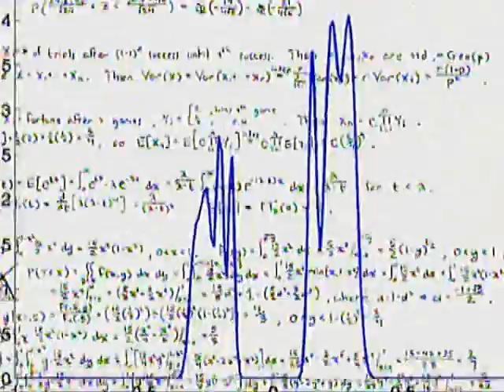Dr Alan Whanger's Technique -- Possible Image Formation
Dr Alan Whanger's dual image polarization overlays that are projected on screen as one image to detect X-ray like skull features on the face of the man on the shroud.
 If one assumes that the radiocarbonists' claim that the Shroud of Turin is a 14th century forgery is correct. It is based on what that conclusion tells us about the forger. It tells us that:

1. The forger first painted the bloodstains before he painted the image.

2. The forger integrated forensic qualities to his image that would only be known 20th century science.

3. The forger duplicated blood flow patterns in perfect forensic agreement to blood flow from the wrists at 65° from vertical to suggest the exact crucifixion position of the arms.

4. The forger "painted" the blood flows with genuine group AB blood that he had "spiked" with excessive amounts of bilirubin since the forger knew that severe concussive scourging with a Roman flagrum would cause erythrocyte hemolysis and jaundice.

5. The forger "plotted" the scourge marks on the body of the "man in the shroud" to be consistent under forensic examination with two scourgers of varying height.

6. The forger also duplicated abrasion and compression marks on the scourge wounds of the shoulders to suggest to 20th century forensic examiners that the "man in the shroud" had carried a heavy weight following the scourging.

7. The forger, against all convention of medieval artistry, painted the body he was "hoaxing" as Jesus of Nazareth, nude to conform to genuine Roman crucifixions.

8. The forger, as the forensic genius he was, illustrated the nails of crucifixion accurately through the wrists rather than the hands as in all other conventional medieval representations. He also took into account that the thumbs of a crucified victim would rotate inward as a result of median nerve damage as the nails passed through the spaces of Destot.

9. The forger was clever enough to "salt" the linen with the pollens of plants indigenous only to the environs of Jerusalem in anticipation of 20th century palynological analysis.

10. The forger was an artist who surpassed the talents of all known artists to the present day, being able to "paint" an anatomically and photographically perfect human image in a photographic negative manner, centuries before photography, and be able to do so without being able to check his work, close up, as he progressed.

11. The forger was able to paint this image with some unknown medium using an unknown technique, 30-40 feet away in order to discern the shadowy image as he continued.

12. The forger was clever enough to depict an adult with an unplaited pony-tail, sidelocks and a beard style consistent with a Jewish male of the 1st century.

13. The forger thought of such minute details as incorporating dirt from the bare feet of the "man in the shroud" consistent with the calcium carbonate soil of the environs of Jerusalem.

14. This forger was such an expert in 20th century biochemistry, medicine, forensic pathology and anatomy, botany, photography and 3-D computer analysis that he has foiled all the efforts of modern science. His unknown and historically unduplicated artistic technique surpasses all great historical artists, making the pale efforts of DaVinci, Michaelangelo, Raphael and Botticelli appear as infantile scribblings.

If the Shroud of Turin is a forgery of the 14th century, as the radiocarbonists claim, and not a genuine artifact of the 1st century, all of these qualities of the purported medieval "forger" must be accepted. If the Shroud was "forged" it would have to have been painted.

It is an irrefutable fact that there is NO paint or pigment on the Shroud of Turin leaving the only explanation of the technique of the forger to have used "photography" to manufacture the relic in the THIRTEENTH CENTURY!! Some authors have gone so far as to suggest exactly that. This is patently absurd!

CONCLUSION

The Shroud of Turin is a genuine artifact of a first century Roman crucifixion of an adult Jewish male. The radiocarbon dating placing the manufacture of the linen in the 14th century was flawed by extrinsic C14 accumulated over centuries of fungal growth, candle smoke and the intense heat of the fire of 1532. There is NO paint on the linen of the shroud and is not the artifice of a forger.